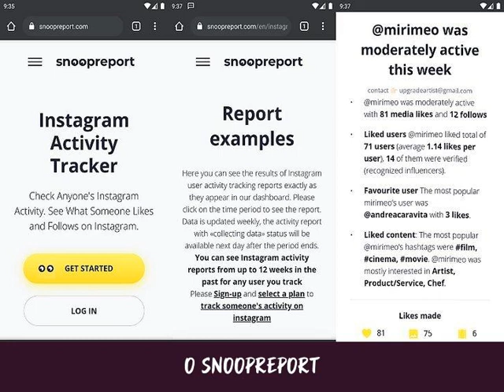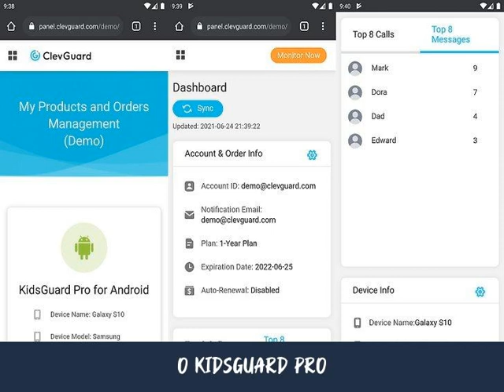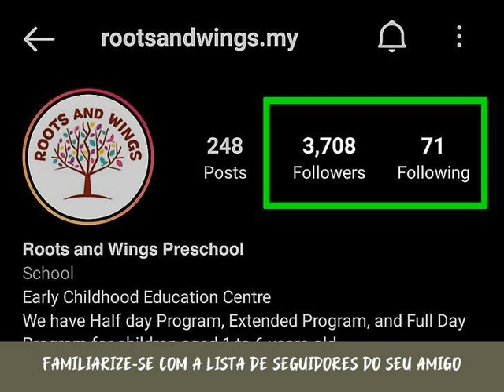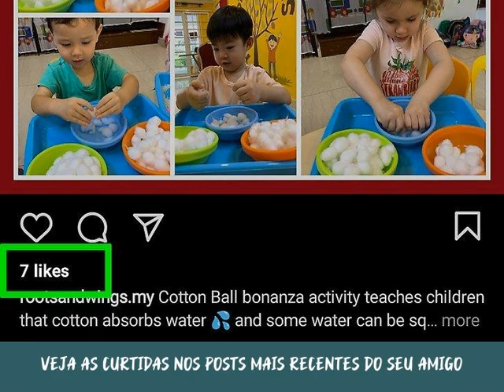Como Ver os Novos Seguidores de um Amigo no Instagram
Desde junho de 2021, o Instagram não permite mais que as pessoas vejam uma lista cronológica dos seguidores dos usuários. Antes havia um truque que envolvia ver a lista de seguidores de um amigo por um navegador, mas ele não funciona mais. Então o que fazer se você quiser saber quem são os seguidores mais recentes de alguém? Este artigo do wikiHow mostrará algumas ferramentas que lhe ajudarão a descobrir quem começou a seguir seu amigo recentemente no Instagram e algumas formas de investigar por conta própria.